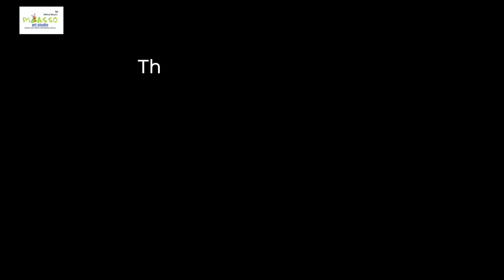How To Draw Decorative Letter A | Alphabet | Step By Step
step by step draw decorative alphabet

Milind Misal - Artist in teaching field for 20 years.having lot of experience in teaching not only  kids but elderly people also and physically and mentaly disable persons.
Good at oil, acylic, water, pencil, carcoal, pottery and many more art forms.

Milind Misal